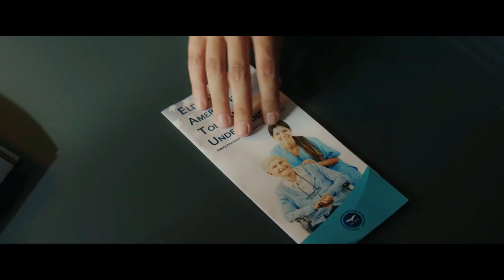Jenna Orgena se ARREPIENTE de haber grabado esta película. | Resumen: "Hospital Sangriento"